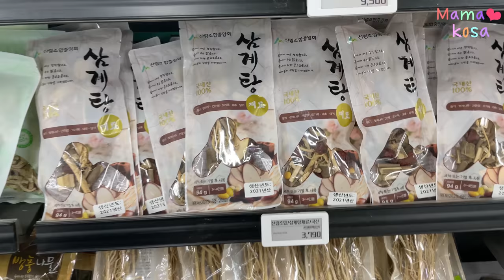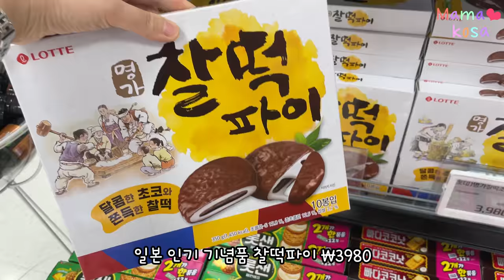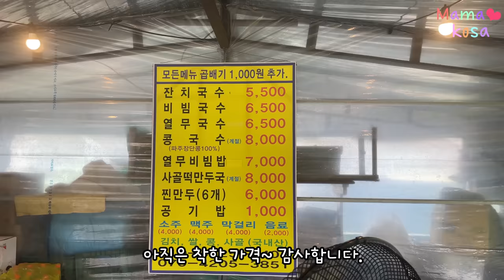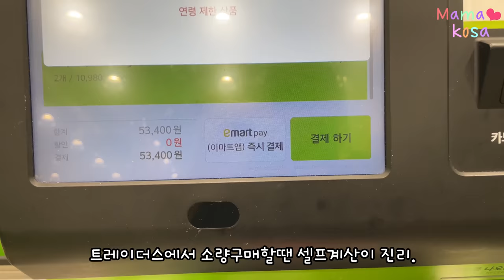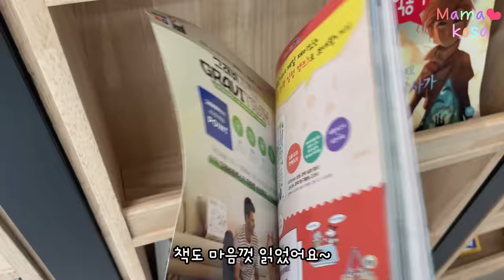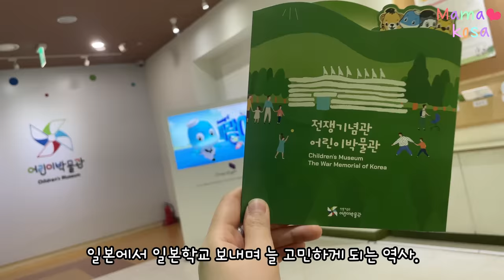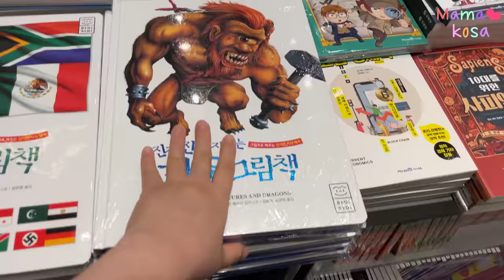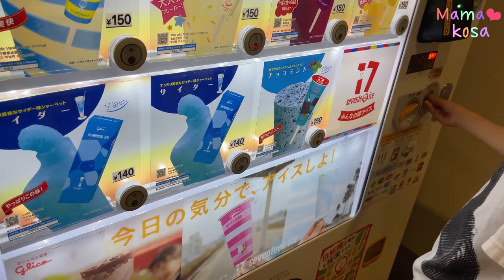마지막 한국살이k-vlog🇰🇷다시 도쿄로..✈️배달음식, 식당투어, 힐링먹방😋하나로마트, 트레이더스 장보기, 간편 집밥 만들기🍚눈물 꾹~ 잠시만 안녕.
0:00 농협 하나로마트 장보기 & 간편 볶음밥
Nonghyup Hanaro Mart Shopping & Easy Fried Rice

4:26 서울 근교, 고양시 원당, 삼송, 원흥, 양주, 장흥 식당 투어 & 먹방
Near Seoul, Goyang-si Wondang, Samsong, Wonheung, Yangju, Jangheung Restaurant Tour & Mukbang

9:23 트레이더스 장보기, 한국 낫또 먹방, 돈까스 치즈볼 만들기
Traders' shopping, Korean natto mukbang, pork cutlet cheese ball

11:31 배달음식, 순대 곱창, 배떡, 호식이 치킨
Delivery food, Sundae Gopchang, Bae Tteok, Tteokbokki, Hosik Chicken

13:04 서대문자연사박물관, 용산전쟁기념관, 신라면세점,귀국전 PCR검사,서울 즐기기
Seodaemun Natural History Museum, Yongsan War Memorial of Korea, Shilla Duty Free, PCR test before returning home

16:19 달달이, 약과. 조미료에 이름표 붙이기.
Sweets, Yakgwa, Label the seasonings.

17:24 뽑기게임, 서점쇼핑, 짐싸기, 김포공항, 헤어짐의 시간.
Gacha game, bookstore shopping, packing, Gimpo Airport, time to part.

20:16 면세품 찾고 기내식 먹방! 하네다공항에서 파파코사와 상봉!
Get duty-free items and eat in-flight meals! Reunion with Papakosa at Haneda Airport!